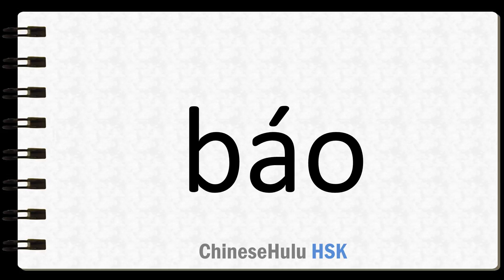How to Say thin in HSK Chinese 2